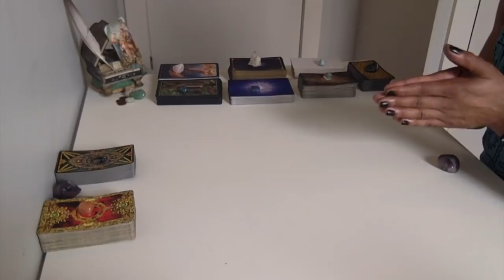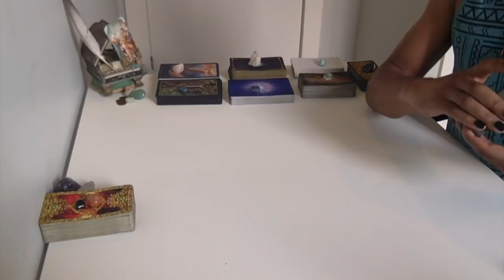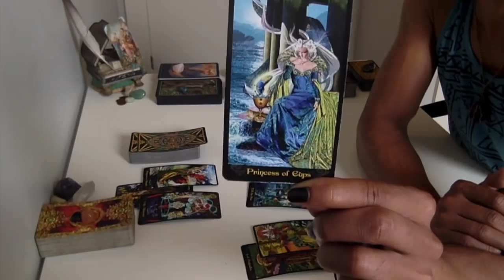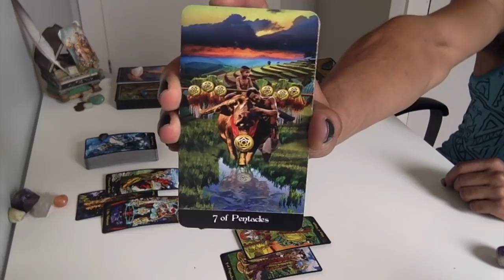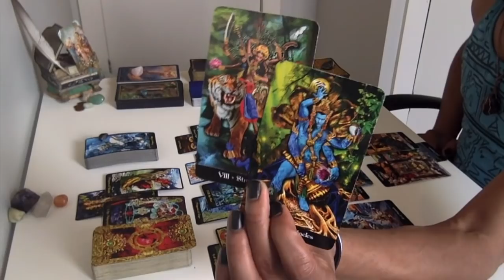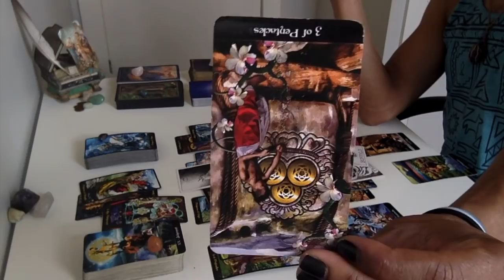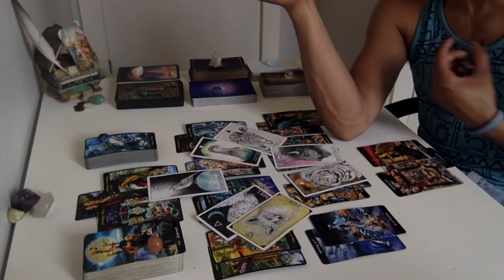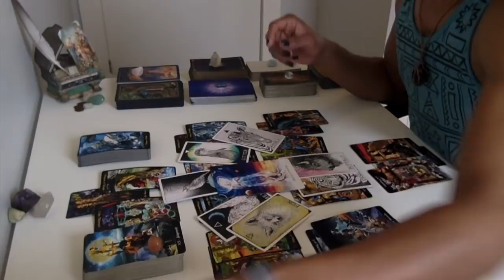* DM - Really Understanding This Harvest/DF - Is This My True Twin? * Twin Flame Weekly Conversation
Live Readings:
30 min - $50
60 min - $100